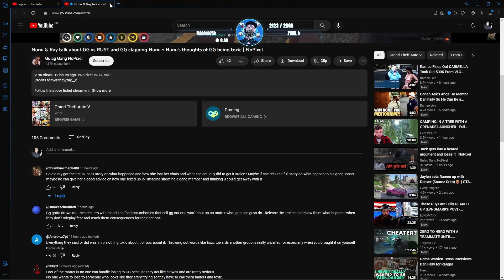Swizz Cracks Up After Flippy Take On Zaceed and GG Ocean Dumping Nunu!! | NoPixel RP | GTA | CG